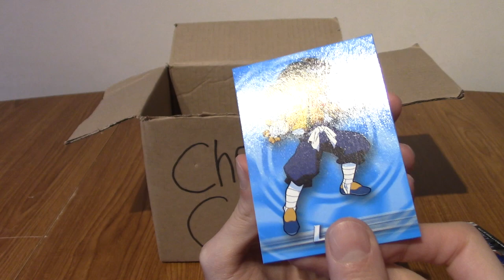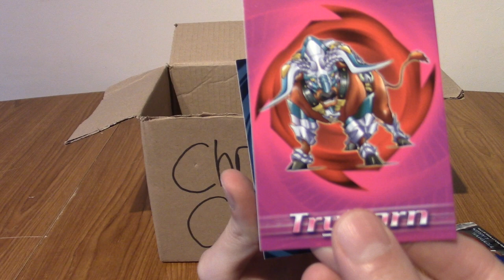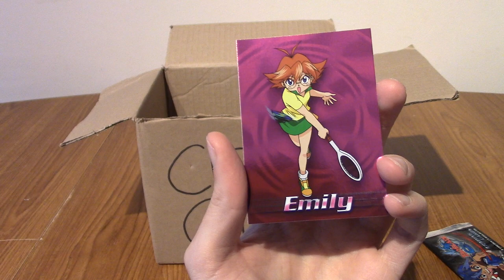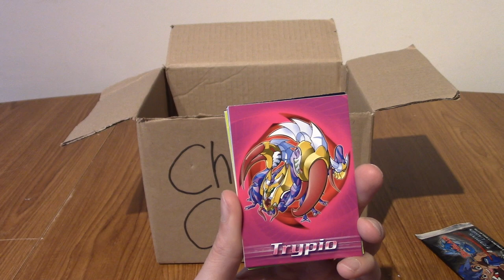ImminentChristmas: Advent Card-endar 2021 - Day 7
A full week of thet Cardendar already, can you believe itt?

Social Media